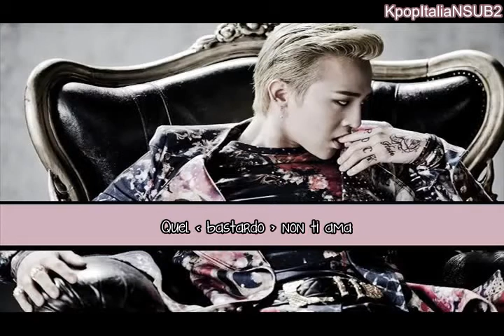[SUB ITA] G-DRAGON (of BIGBANG) - That XX